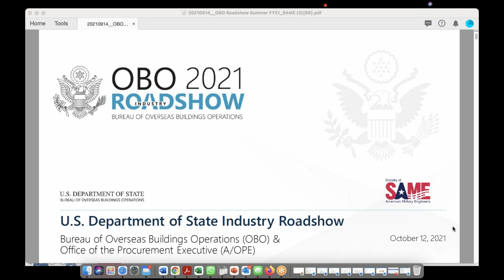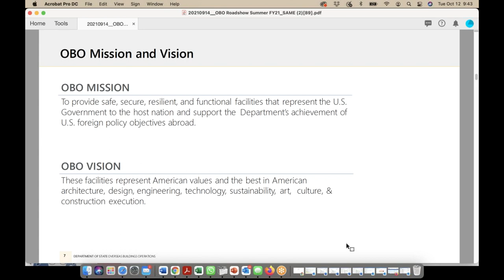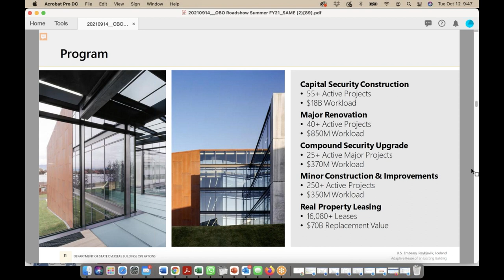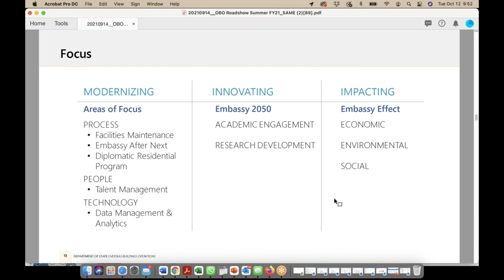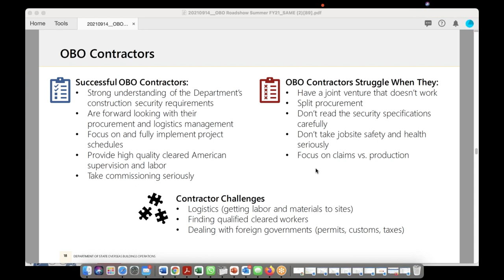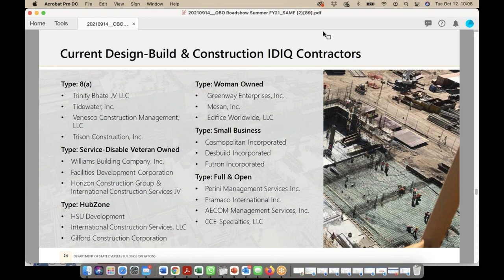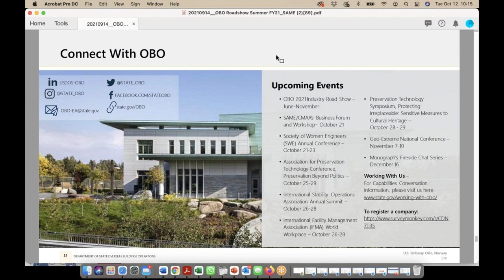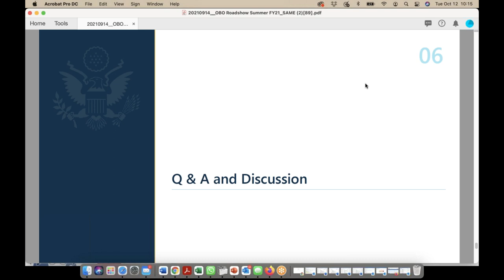Department of State Overseas Business Operations Roadshow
SAME International COI Webinar:  Department of State Overseas Business Operations Roadshow